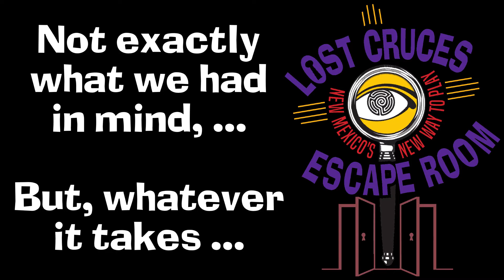One Way to Escape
This isn't exactly what we had in mind, but whatever it takes ...